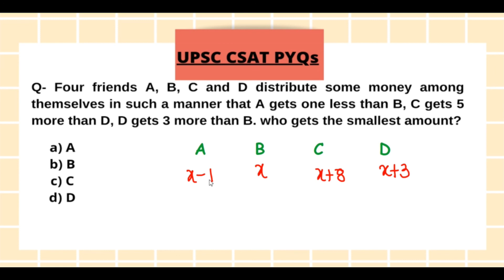Upsc csat previous year question